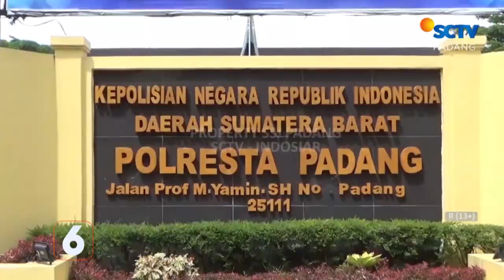BOCAH YANG TEWAS TERTIMPA TEMBOK MASJID DI PADANG, BERUJUNG DAMAI. KASUSNYA MASIH DISELIDIKI POLISI